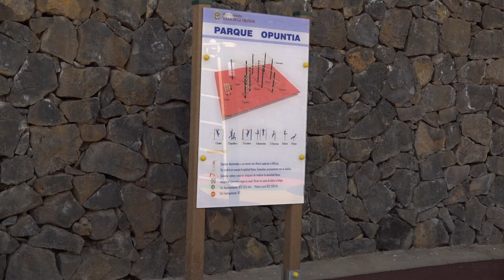La Orotava estrena un nuevo parque de 6.000 metros cuadrados para el ocio y el deporte